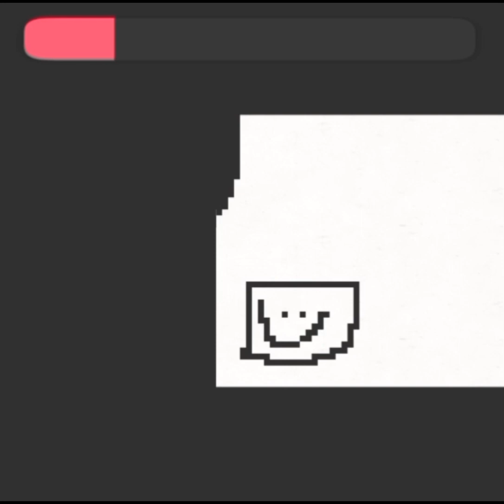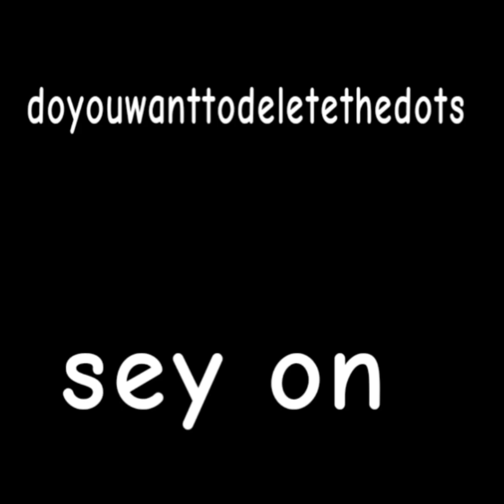top 4 breaking the fourth wall scene in anime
aka T10BADIHM 7

dang, a 5 minute video

bfdi character: Balloony